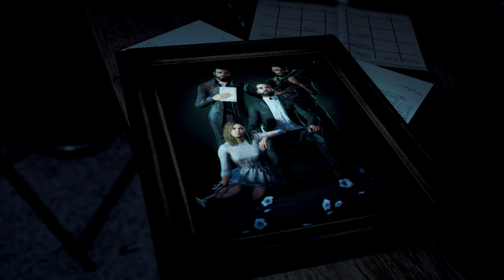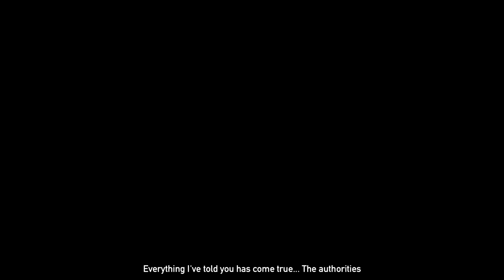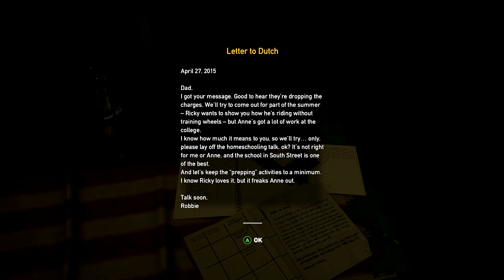Far Cry 5 Gameplay Walkthrough - Part 1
Far Cry 5 is an action-adventure first-person shooter video game developed by Ubisoft Montreal and Ubisoft Toronto and published by parent company Ubisoft for Microsoft Windows, PlayStation 4 and Xbox One. It is the eleventh installment and the fifth main title in the Far Cry series. It was released on March 27, 2018.

The game takes place in the fictional Hope County, Montana, where charismatic preacher Joseph Seed and his cult The Project at Eden's Gate holds a dictatorial rule over the area. The story follows an unnamed Junior Deputy, who becomes trapped with their task force in Hope County and works alongside factions of a Resistance to liberate the county from Eden's Gate.Similar to its predecessors, Far Cry 5 is an action-adventure first-person shooter set in an open world environment which the player can explore freely on foot or via various vehicles. Unlike previous titles in the series where the player takes on the role of a set character, the game gives the player the opportunity to customize their character's appearance.[1][2] The player has a variety of ranged and explosive weapons to fight against enemies, with the game placing a renewed emphasis on close-quarters combat compared to previous Far Cry titles by introducing a wider range of melee weapons.[3] In addition, Far Cry 5 features a new weapons ballistics system that includes elements like a bullet dropping over a distance to make it more realistic.